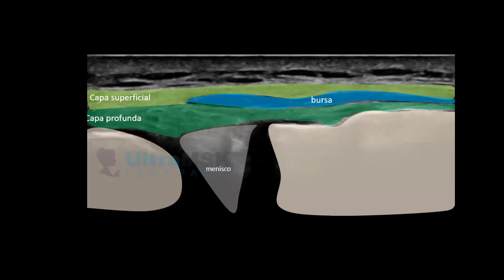CASO CLÍNICO DE RODILLA COMO EVALUAR LA BURSITIS DEL LIGAMENTO COLATERAL MEDIAL EN ULTRASONIDO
Revisamos brevemente un caso clínico de ultrasonido musculoesquelético de rodilla.